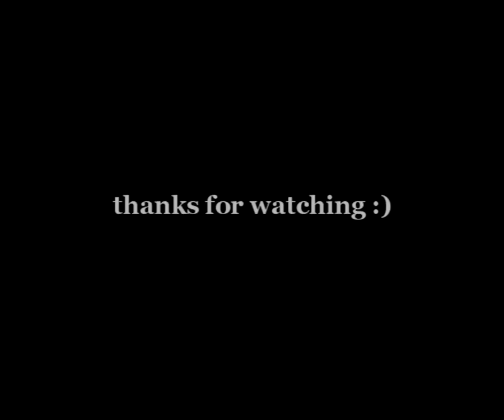Get Fucked Kid - A Global Agenda 4v4 Video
A quick 4v4 by some members of Protocol